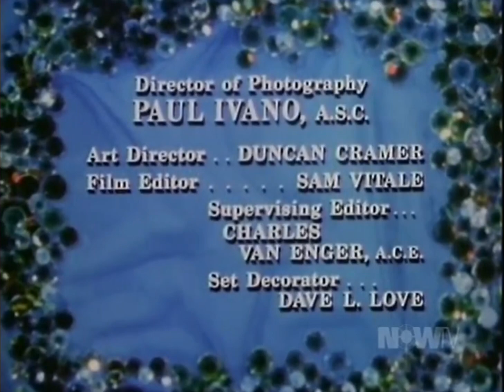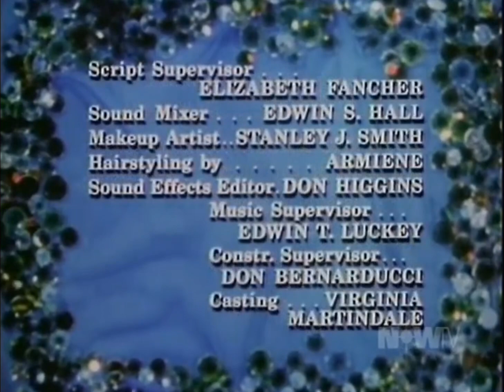Family Affair Open/Close (1967)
From Arthur, The Invisible Bear